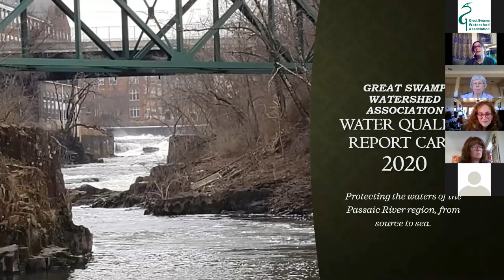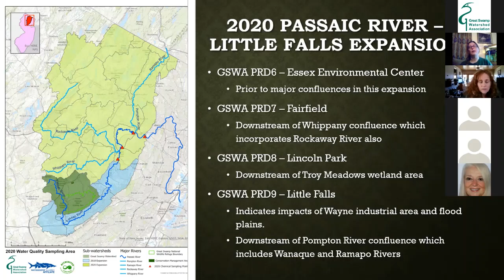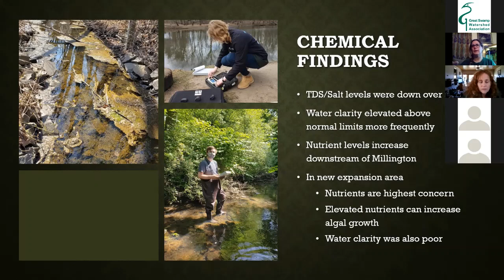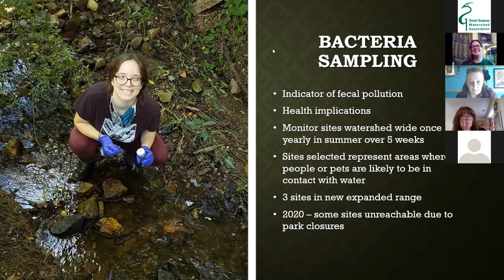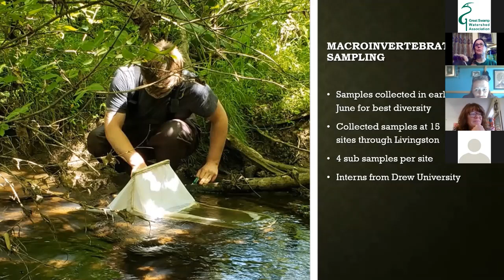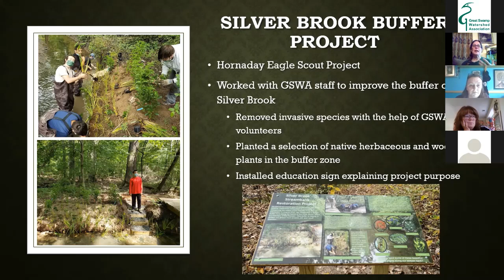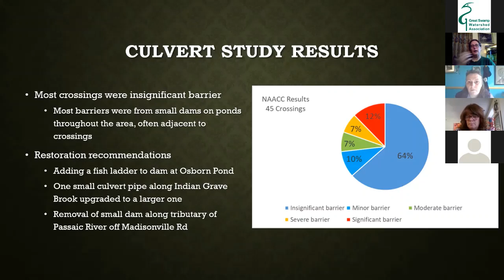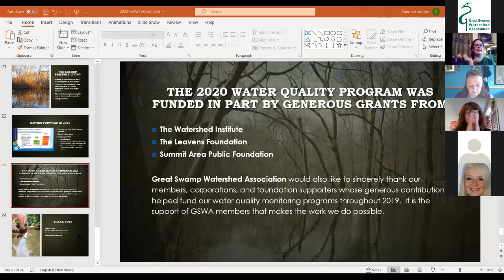2020 Water Quality Report Card